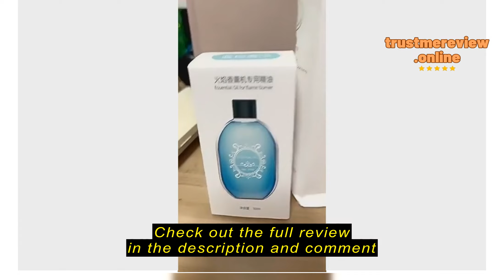Review Essential oil diffuser Hotel humidifier Rechargeable Aroma Diffuser Air freshener home toile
UME Factory Store ❤️enjoy life.sg

Essential oil diffuser Hotel humidifier Rechargeable Aroma Diffuser Air freshener home toilet fragrance perfume aromatherapy aroma diffuser toilet door sticker home scent humidifier toilet perfume pewangi rumah Bilik Tidur home living 香氛机香薰机